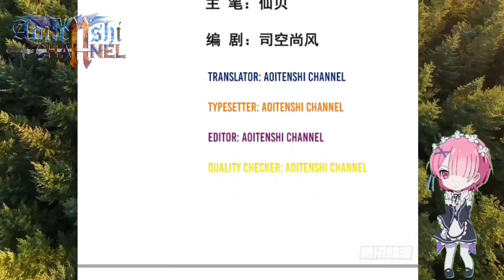Refining 💊 And Repair It To Breakthrough || Supreme Tyrant Of Heaven Ch 23 English || AT CHANNEL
COPYRIGHT / LICENSING